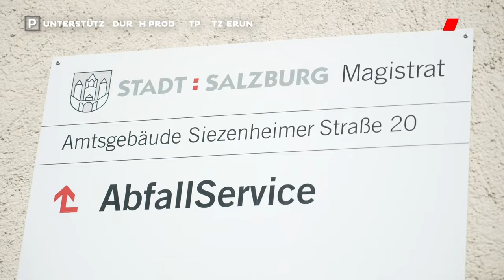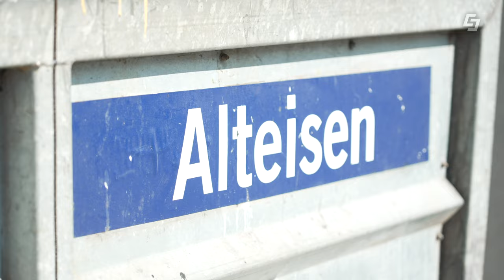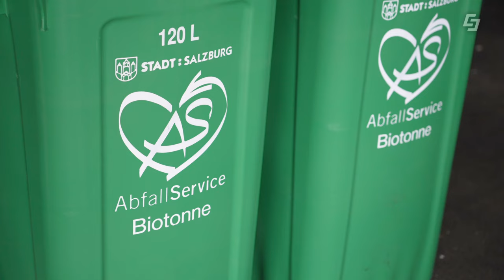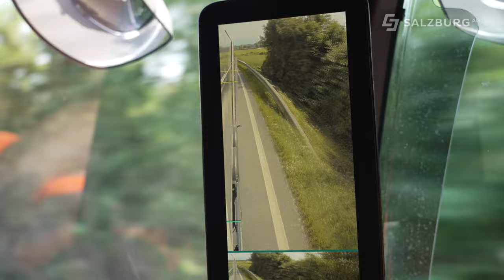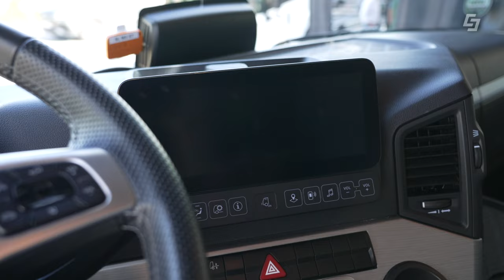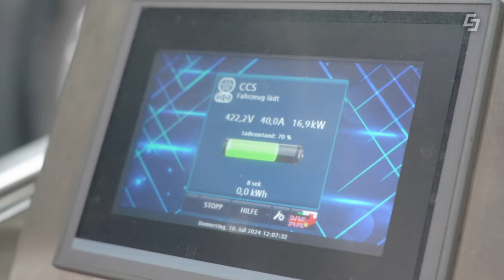Der E-Actros im Test beim Abfallservice Salzburg🚮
In dieser Ausgabe von E-Mobilität am Punkt des Green Tech Unternehmens Salzburg AG widmen sich unsere E-Profis Harry Lixl und Geri Auerbach dem E-Actros, einen 100% elektrischen E-Müllsammelfahrzeug.

Der E-Actros befindet sich in der Testphase beim Abfallservice Salzburg. Dieses innovative Fahrzeug bietet eine umweltfreundliche Alternative zu herkömmlichen Müllsammelfahrzeugen, da es emissionsfrei und geräuscharm arbeitet. Harry und Geri waren kürzlich zu Besuch, um sich vor Ort ein Bild von der Leistung und den Vorteilen des E-Actros zu machen. Sie konnten miterleben, wie das Fahrzeug in den täglichen Arbeitsablauf integriert wird und welche Potenziale es für eine nachhaltigere Abfallentsorgung bietet. Der Einsatz des E-Actros ist ein wichtiger Schritt in Richtung umweltfreundlicher Abfallwirtschaft in Salzburg.

00:00 Begrüßung
01:03 Abfallwirtschaftshof
01:54 Müllsammelfahrzeuge
04:15 Erfahrungen
04:41 Batterie und Technik
05:44 Test
06:11 Abfallbeseitigung
07:34 E-Actros laden
09:13 Abschluss